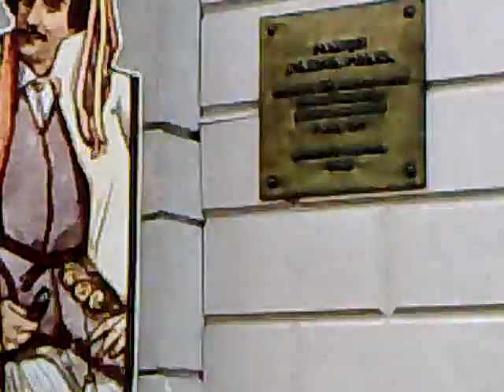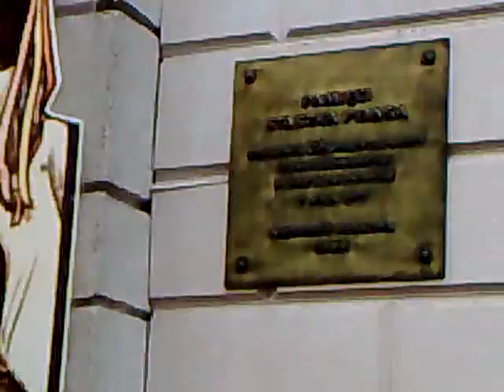33 rocznica śmierci Stanisława Pyjasa zamordowanego przez sb (Kraków ul. Szewska)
Stanisław Pyjas-działacz opozycyjny okresu PRL, student filologii polskiej i filozofii Uniwersytetu Jagiellońskiego. Zamordowany przez sb w 1977.